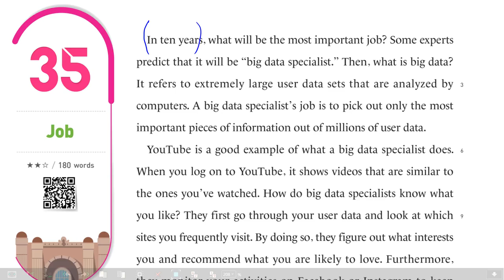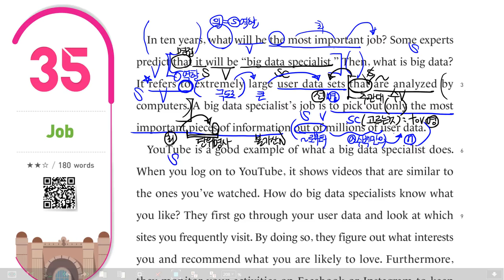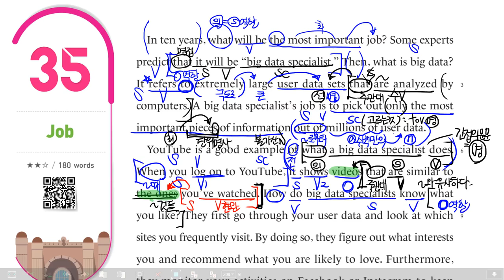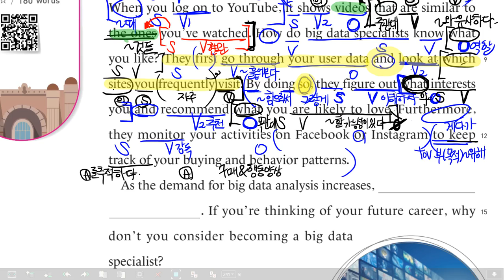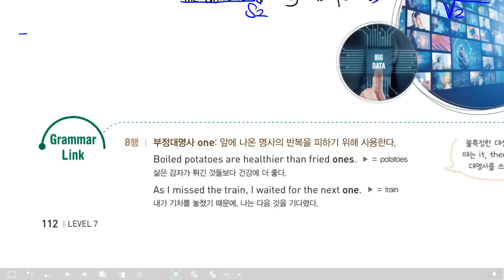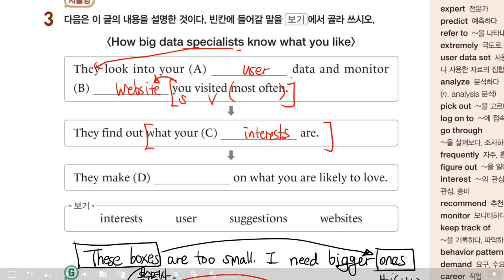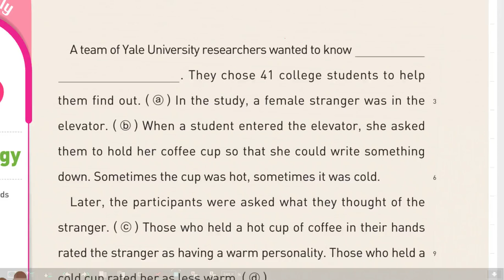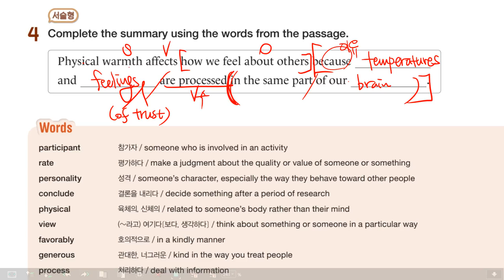감각영어학원-중3독해_레벨7_리더스뱅크독해_(지문35,36)